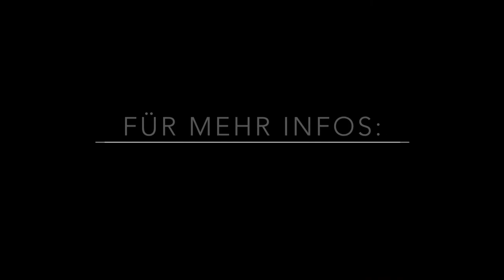Valse aus L'ami des enfants Op. 87 von Heinrich Wohlfahrt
Gitarre: Lisa Rissbacher, U1, Gitarrenklasse Carmine Catalano.
Begleitung: Carmine Catalano.
Aufgenommen in der LMS Kufstein und Umgebung.